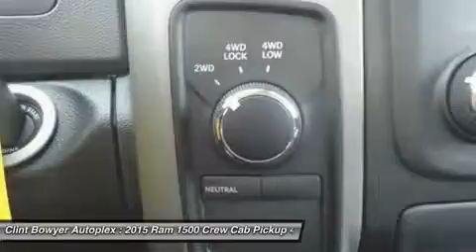2015 RAM 1500 Emporia, KS C215147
2015 RAM 1500 Emporia, KS
Stock# C215147

**Ride with Clint Bowyer at the Kansas Speedway when you purchase this vehicle in April**. Won't last long! It's time for Clint Bowyer Autoplex! There is no better time than now to buy this terrific 2015 Dodge Ram 1500. This fantastic Ram 1500 is the truck with everything you'd expect from Dodge, and THEN some.

VISIT US TODAY Clint Bowyer Autoplex is a partnership between Nascar Driver Clint Bowyer and Davis-Moore Auto Group in Wichita, Kansas. Bowyer once worked as a paint-less dent repair specialist and detailer. The Clint Bowyer Autoplex, 2815 W US Hwy 50 in Emporia, is across the street from the Clint Bowyer Community Building. Stop by and visit our showroom today!